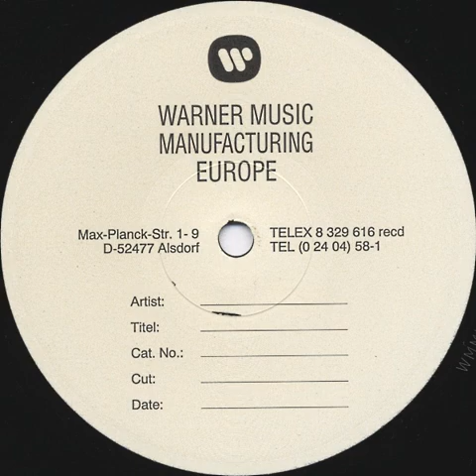HH 109 B1 Patrick Lindsey Untitled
Patrick Lindsey – Untitled
Label: Harthouse – HH 109
Format: Vinyl, 12", Test Pressing
Country: Germany
Released: 1997
Genre: Electronic
Style: Techno

Test pressing that never got to production. The retail HH 109 is Traveller - Two.